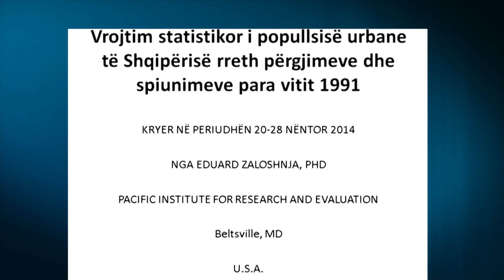A1 Report - Përgjimet në periudhën e diktaturës Sondazh për perceptimin e shqiptarëve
TIRANË - Ministria e Kulturës ka financuar një sondazh mbi perceptimin që kanë shqiptarët rreth përgjimeve në kohën e diktaturës. Në sonazhin e realizuar në periudhën 20-28 nëntor të vitit që lamë pas janë  anketuar 1200 persona në moshë madhore, të cilët janë intervistuar përmes telefonit fiks në të gjithë qytetet e vendit.

Kampioni është balancuar gjeografikisht, demografikisht dhe politikisht, për të përfaqësuar sa më mirë popullsinë urbane. Sondazhi i financuar nga Ministria e Kulturës ka një marzh të gabimit statistikor plus/minus 2.9%.